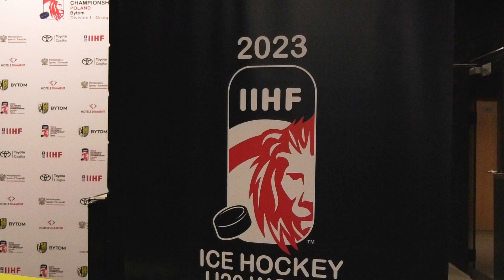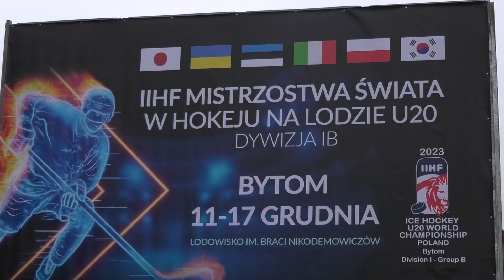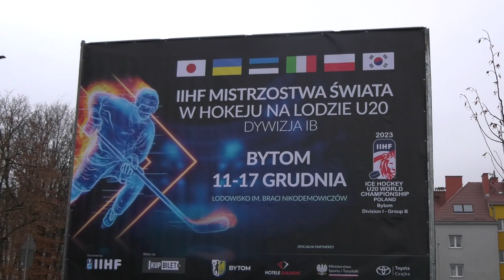W Bytomiu odbędą się Hokejowe Mistrzostwa Świata Juniorów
Na bytomskim lodowisku znowu odbędzie się wielkie wydarzenie – IIHF Mistrzostwa Świata w Hokeju na Lodzie U20 Dywizji IB. W dniach 11-17 grudnia reprezentacja Polski powalczy o awans na zaplecze Elity.

Ile kosztują bilety? Kto będzie specjalnym gościem turnieju? Tego dowiecie się z naszego filmu.